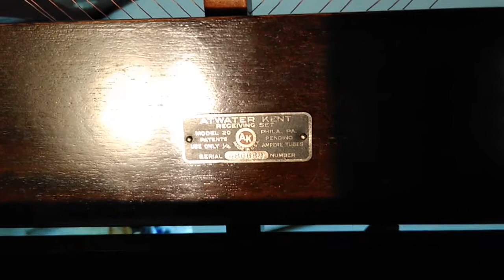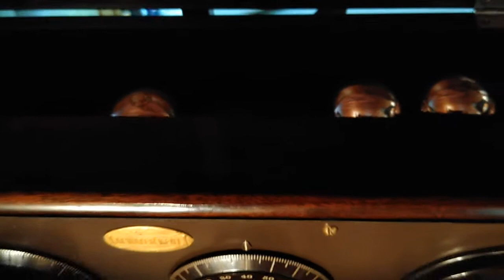1925 Atwater Kent Model 20c with Atwater Kent Model M Horn Speaker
1925 Atwater Kent model 20c with an Atwater Kent model "M" horn speaker.